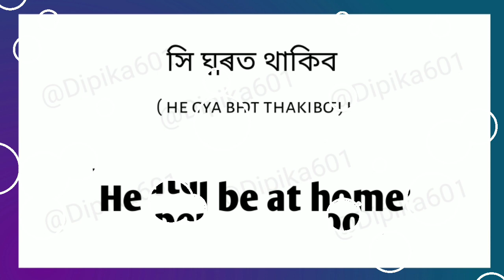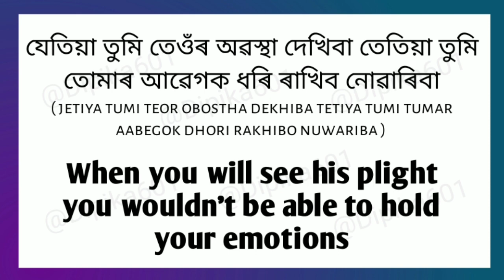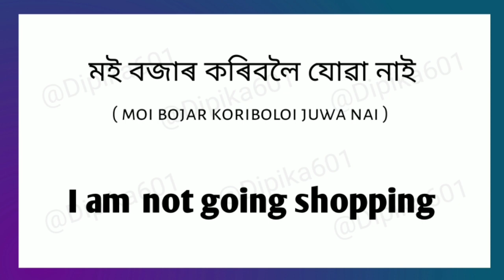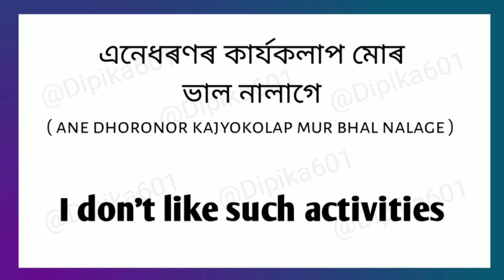Basic english sentences | learn english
Basic english sentences | learn english | daily use english sentences

Welcome to Dipika's Tutorial point. ইংৰাজীত কথা কোৱা, ইংৰাজী পঢ়া, ইংৰাজী লিখা তথা সম্পূর্ণভাৱে ইংৰাজী শিকিবৰ বাবে Dipika's Tutorial point Channel 👈 টো Subscribe কৰি http 👈 ৰ Notification 🔔 ৰ ঘণ্টা button টো টিপি চেনেল টোৰ লগত যোগ হৈ লওক 😊🙏

You acknowledge that this platform may be affected by faults or delays. Such faults or delays may be caused by factors, including technical issues with the performance or platform of our or another person's software, equipment or systems traffics or technical issues. We do not take responsibility for any loss or damage, however, caused (including through negligence), that you may directly or indirectly suffer in connection with your use of this platform, nor do we take responsibility for any such loss arising out of your use of or reliance or information contained on or accessed through this platform.